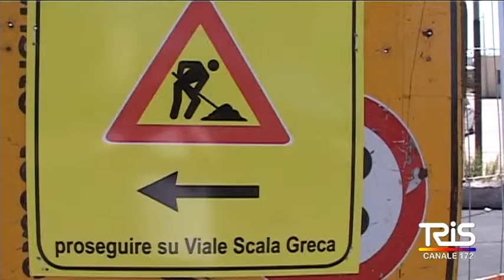VIA AUGUSTA STRADA RIAPERTA , ANZI NOI